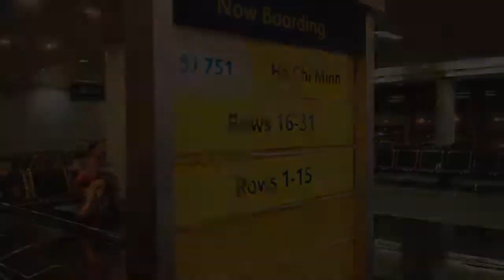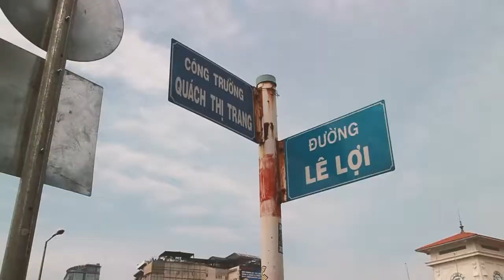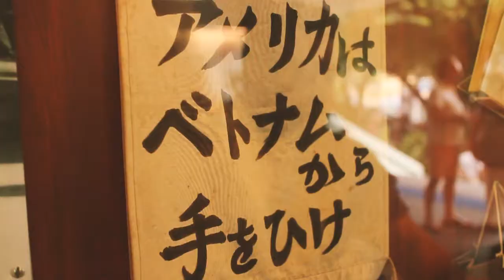Ho Chi Minh 2017